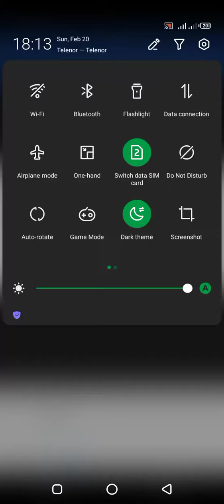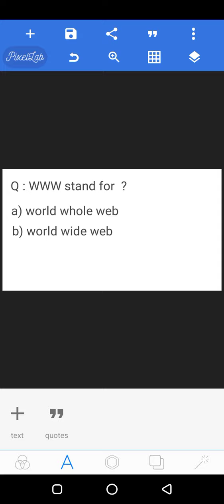Computer mcqs for competitive exams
computer gk computer mcqs# computer general knowledge